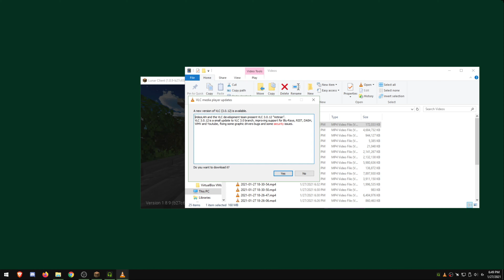Burying Enchantment Tables [Ranked Skywars]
Pack:
Hadena 16x

Recorded In 1080P 540 FPS, Rendered in 1080P 60 FPS, Upscaled to 4K 60FPS